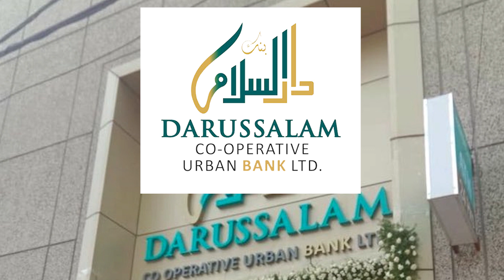Legal action will be taken against those who spread the clip of Shahrukh's film 'Jawan' viral